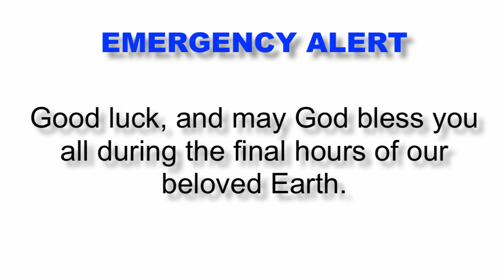"Clarence" - Black Hole Emergency Alert [PRANK FOR YOU TO USE] --INSTRUCTIONS IN DESC--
[Instructions on how to use this prank]

Click "Show more" for the instructions!
1. Hook your computer (or use your Xbox) up to your TV
2. Play this video on your TV when people are in the room with you
3. It will look like you're watching a regular cartoon to them... But it turns out a BLACK HOLE  WILL BE CONSUMING EARTH
4. BE SURE TO TURN OFF YOUR TV AFTER ABOUT 30 SECONDS OF THE "No connection" SCREEN SO THAT THE VIDEO DOES NOT END ON THE TV.
5. When it says "No connection" turn off your router, then your TV so that the internet will be out
6. [Optional]: Make it seem like a friend called you and is talking to you over the phone about the 'end of the world'
--Feel free to add anything to make it seem more realistic :D

I GOT MY SISTER WITH THIS PRANK SO GOOD.

:P
The resolution will fit on your TV. Ignore the black bars, don't worry!

-TV show used: Clarence
-Emergency alert made by me